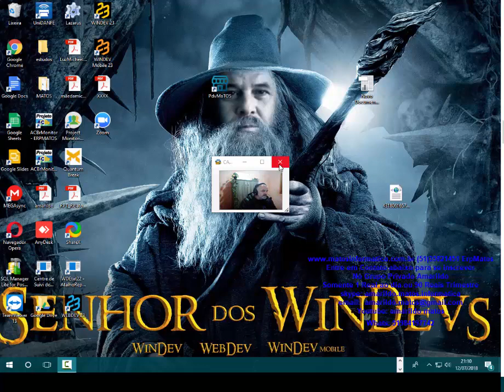DICAS 1819 PUBLICA WINDEV 23 CAMERA 1 CAMERA